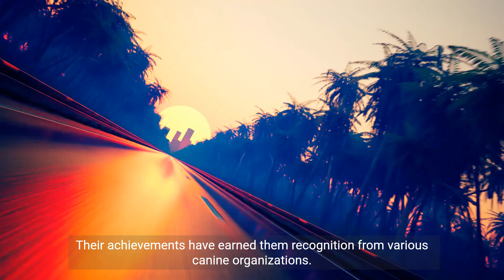Doggo Argentino The Versatile Champion of Canine World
Discover the multifaceted achievements of the Dogo Argentino breed in fields like hunting, search and rescue, and more. Learn about their recognition by canine organizations and their appearances in popular culture. This video is a tribute to the adaptability and versatility of this remarkable breed.